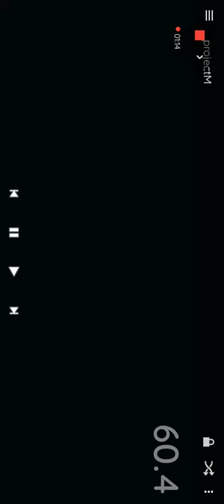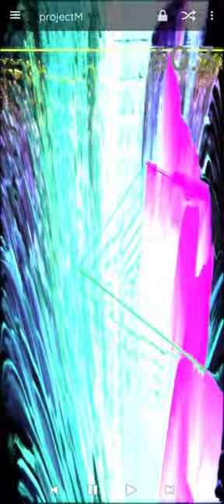[EPILEPSY WARNING] projectM video audio from beach ⛱️🏖️ *Photosensitivity Warning*